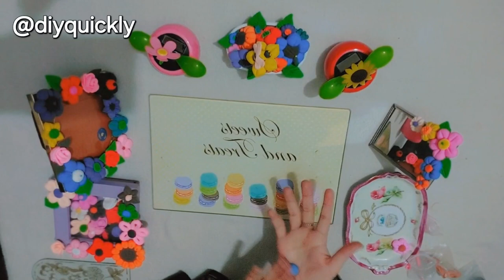Making Frames for Mirror or Photo with Play Dough | DIY | DIYQUICKLY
Learn how to create different flowers using the Play Dough

Making Play Dough: Coming Soon
Making Jewellery Set with Play Dough: Coming Soon